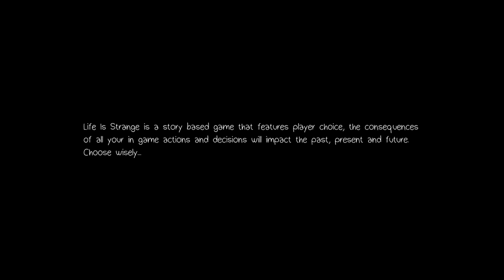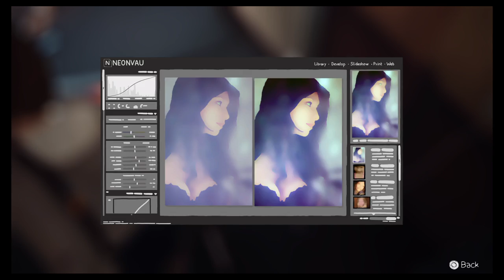Let's play Life is Strange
Director & cinematographer of the martial arts spaghetti western 'Shangdown: The Way of the Spur' and the documentary 'Souls of Zen'.